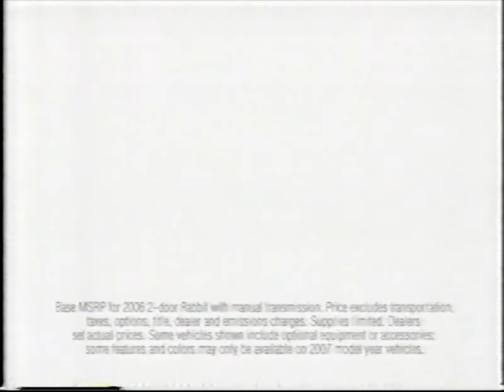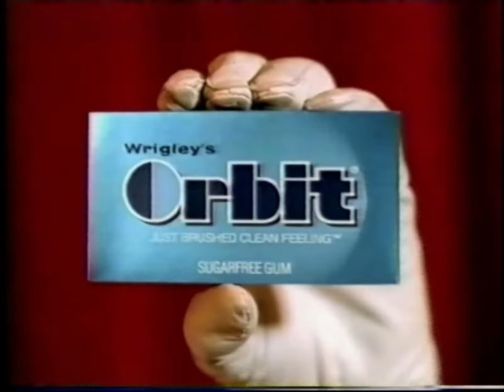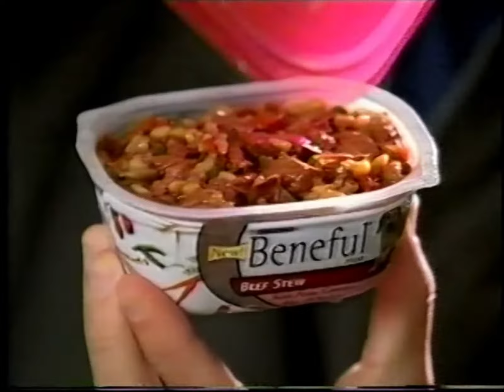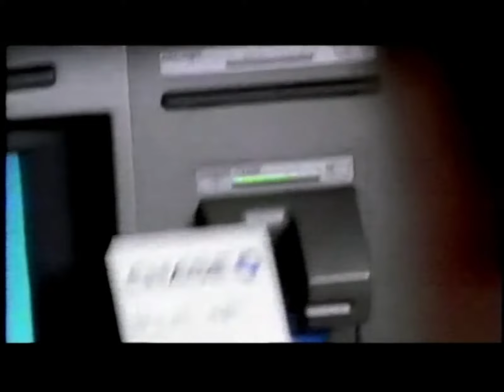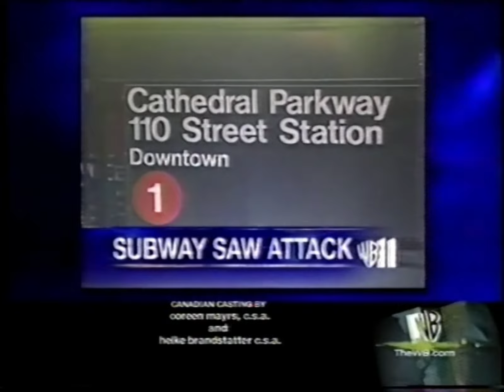00's Commercials - The WB July 2006 Part 2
Commercials that aired during 'Supernatural' on The WB, WPIX Channel 11 - July 6th, 2006

0:00 T-Mobile 1500 Whenever Minutes
0:34 Superman Returns
1:04 Wendy's 99¢ Crispy Chicken Sandwich
1:34 Volkswagen Rabbit
2:05 Target
2:35 The CW: New This Fall (Promo)
2:45 Orbit Gum
3:15 Little Man
3:45 Aveeno Positively Radiant Anti-Wrinkle Cream
4:00 Snapple White Tea
4:30 New Super Mario Bros.
4:45 K-Swiss Tennis Shoes
5:15 Reba Beginnings (Promo)
5:32 Charmed (Promo)
5:46 WB11 News at Ten (Promo)
6:06 OK Cable
6:36 Tampax Pearl
7:06 Beneful Prepared Meals
7:37 Lady in the Water
8:07 Nextel from Sprint
8:37 Kohl's
9:07 Charmin Ultra
9:37 The CW: New This Fall (Promo)
10:07 Above The Influence (PSA)
10:37 T-Mobile 1500 Whenever Minutes
11:07 Chili's Build Your Own Big Mouth Burger
11:38 Levi's 501 Jeans
12:08 Living with Fran (Promo)
12:08 T-Mobile 1500 Whenever Minutes
12:58 New York Lottery
13:14 Dunkin' Donuts 1986 Commemorative Mets Coins
13:29 Chase US Open Tickets Sweepstakes
13:59 WB11 News at Ten (Promo)
14:10 McDonald's Big Mac Dead Man's Chest Game
14:40 Verizon Wireless
15:10 Quaker Chewy 90 Calories Bars
15:25 Carefree Body Shape Thin
15:40 Hyundai Azera
16:16 WB11 News at Ten (Promo)